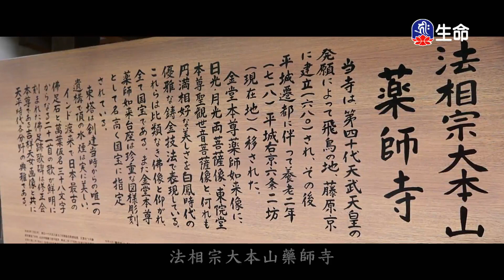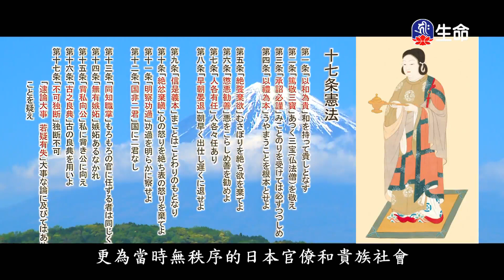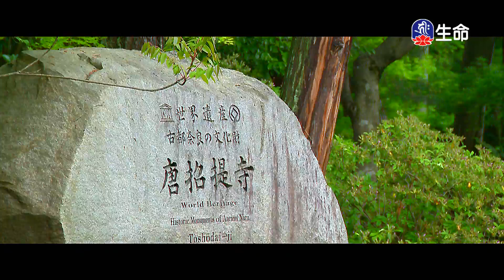東密日本慈悲弘法行(5)-2_東密日本慈悲弘法行_(lifetv_20200606_19：15)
東密日本慈悲弘法行_東密日本慈悲弘法行(5)。